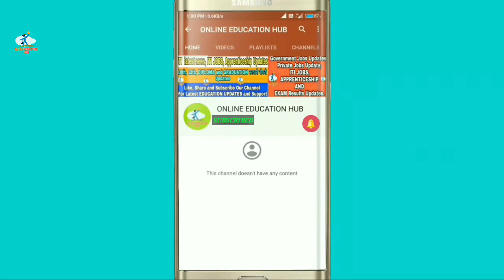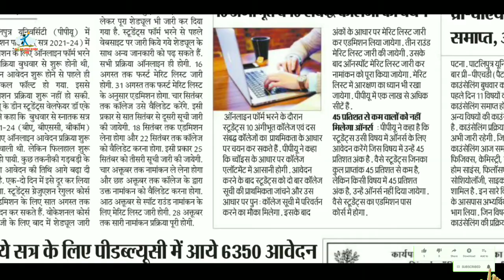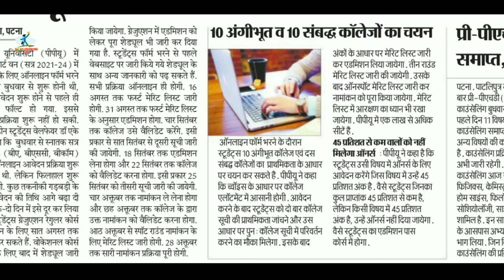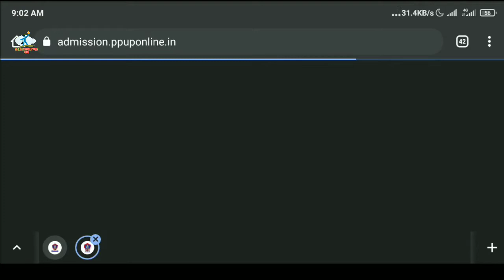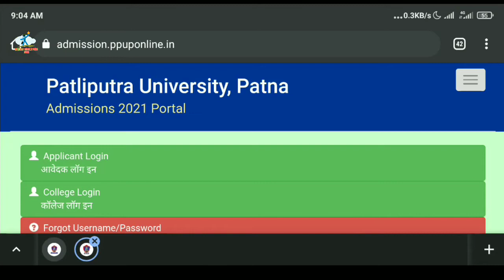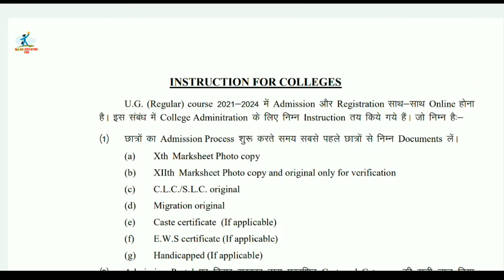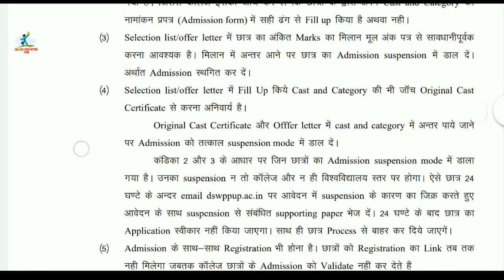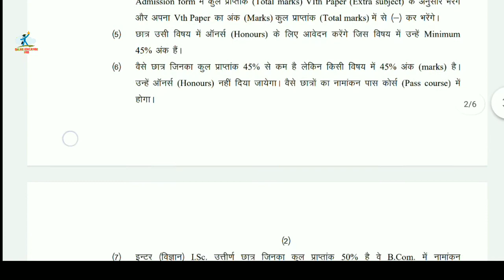Patliputra University Admission Re-Scheduled 2021, Admission in BA, BSC, BCOM Courses date Changed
Patliputra University Admission Re-Scheduled 2021, Admission in UG regular Courses, BA, BSC, BCOM, How to fill Online Ppu UG Admission form,